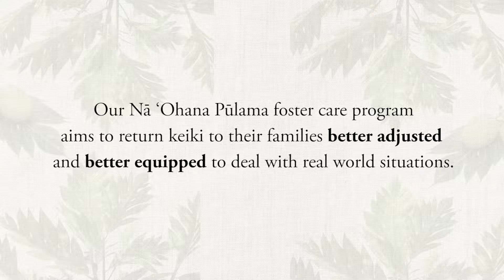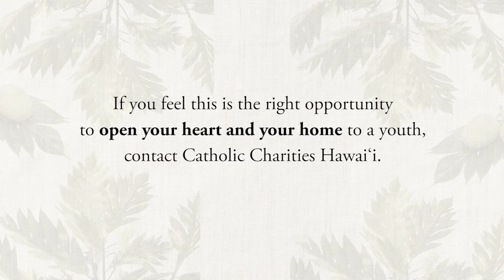Catholic Charities Hawai‘i's Therapeutic Foster Care Program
Catholic Charities Hawai‘i is looking for nurturing, dedicated families who are interested in making a difference in a child's life by becoming therapeutic foster parents through our Nā 'Ohana Pūlama program.